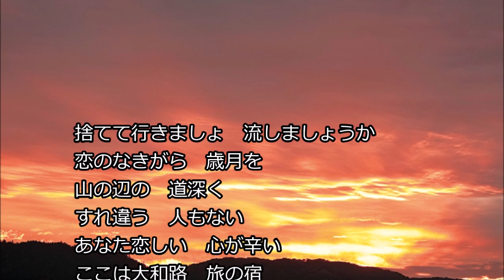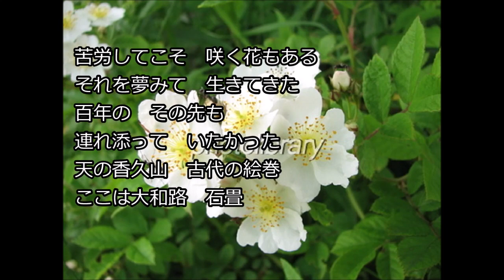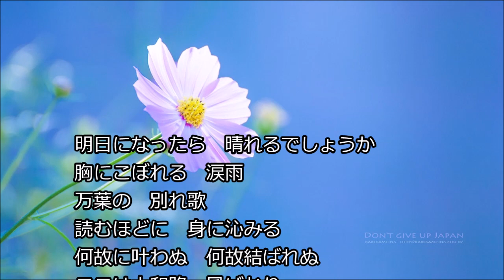[新曲] 大和の恋歌／松本恵美子 cover にこ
2021年5月5日発売。
夢の道しるべがカップリングになります。